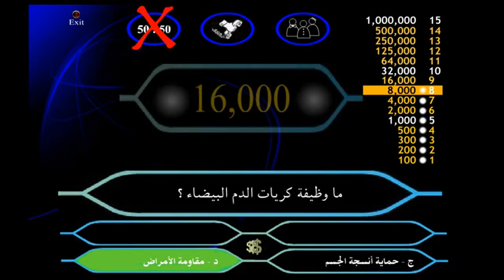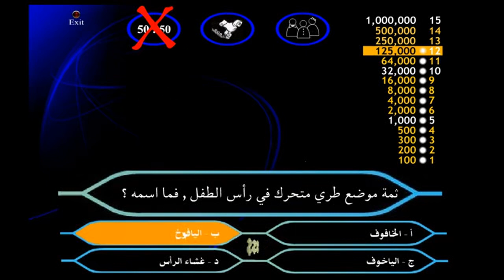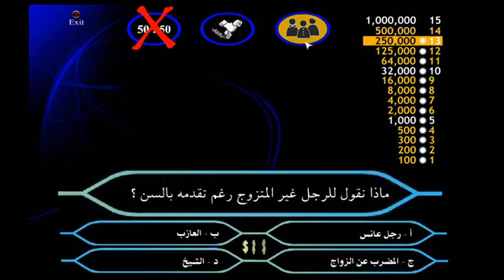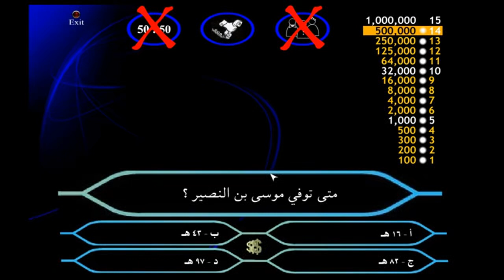اضحك مع أول شخص يربح المليون ولم يحصل عليها